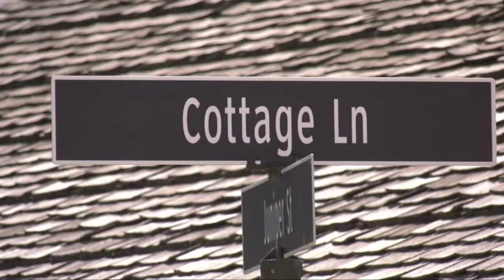Man sentenced for assaulting two tourists in Yellowstone National Park bathroom